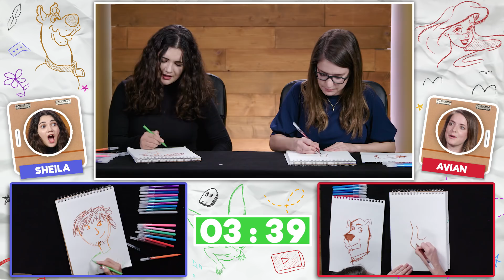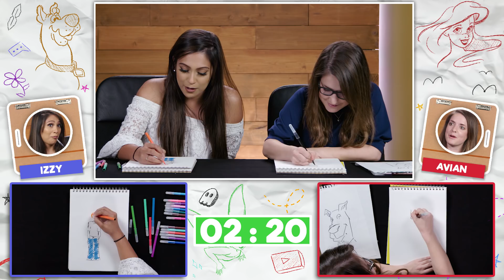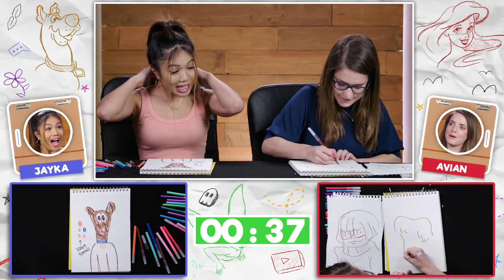Professional Artist DESTROYS Regular People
We had our reactors face off in a drawing contest against a professional artist! But the twist is that no one knows that their competition is a professional. How well would you fare in a challenge against an illustrator?

Reactors Featured:
Avian (Undercover Artist)

Produced by Blythe Wiedemann
Associate Producer - Lindsey Kindt

Executive Producer - Harris Sherman
Head of Post Production - Jake Metiva
Assistant Editor - Amanda Santana & Geoffrey Gaskins
DP & Studio Manager - Sam Kim
Studio Technicians - Lake Peterson
Production Technicians - Asuka Lin
Production Assistant - Michael Jarrett
Thumbnail Graphics - Kat Nieto & James Jennings & Winton Foulds